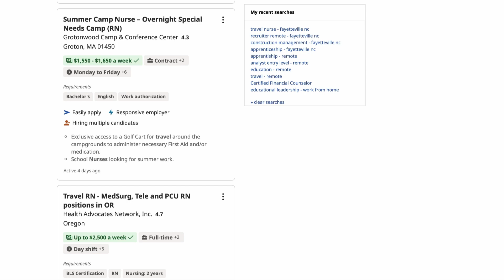5 Things I Did to Get INSTANT Bookings With Travel Nurses!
In this video I will discuss how to instantly book travel nurses and traveling professionals.

🚨 We bought an acre of land for $4000 : Starting an AIRBNB business from scratch (episode 1)